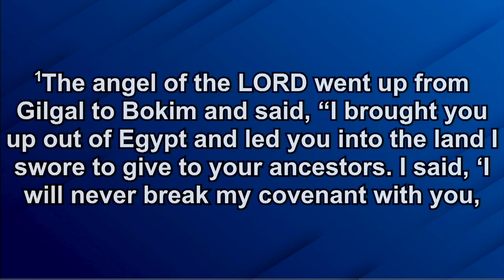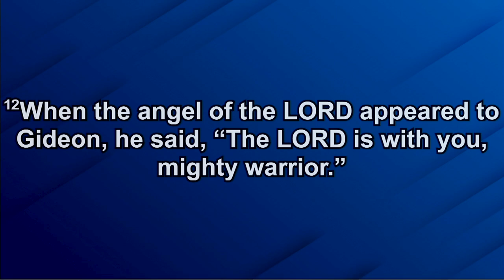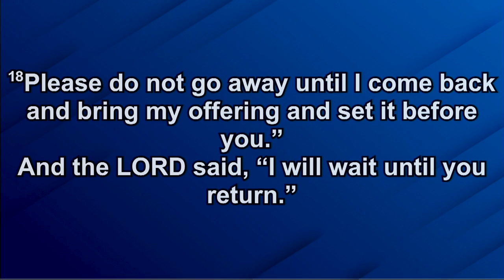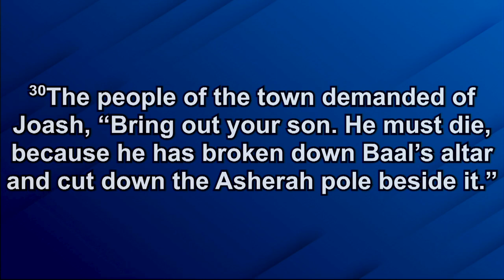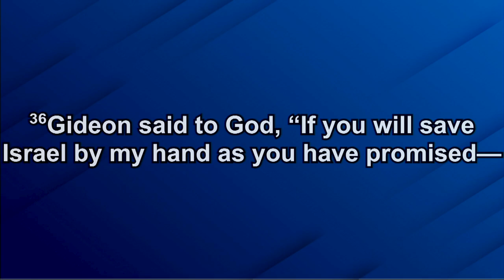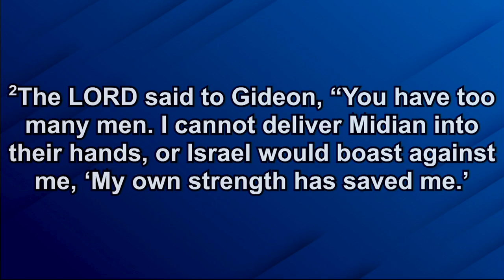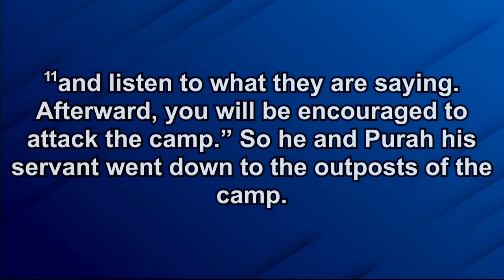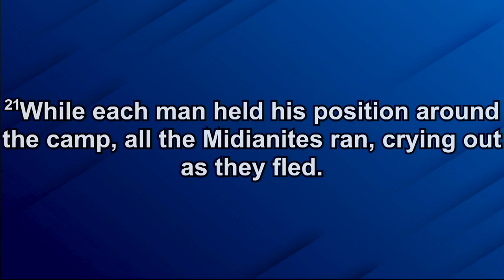Transform Conference 2024 || Day Three Session 3 || Andrew Lamme || Director, Send Network Canada